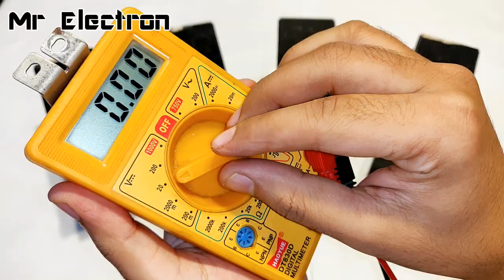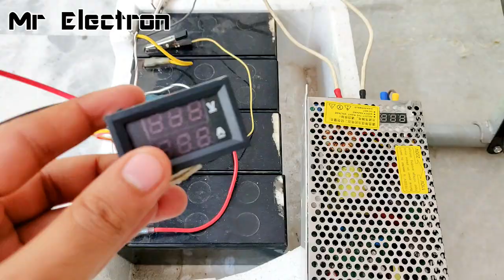Charging 12V Battery using 220V Generator Bicycle - Amazing Idea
👉 𝐁𝐔𝐘 𝐏𝐚𝐫𝐭𝐬 𝐟𝐫𝐨𝐦 𝐀𝐌𝐀𝐙𝐎𝐍/𝐁𝐀𝐍𝐆𝐆𝐎𝐎𝐃 In this video I will be using a 220 volts DC generator to charge my 12 volt battery. The generator will be coupled with an exercise bicycle to generate electricity.